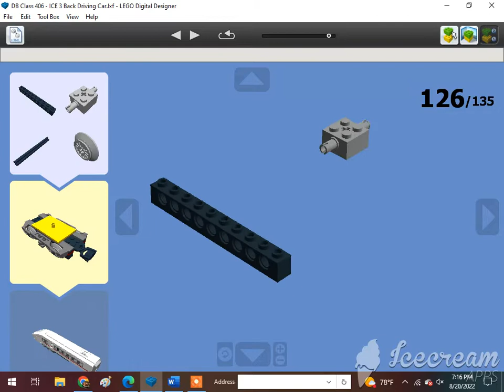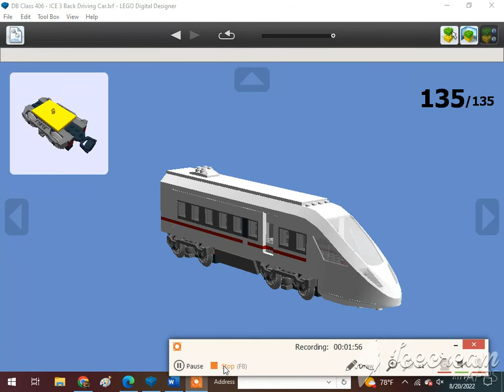How To Build A Lego DB Class 406 (ICE 3) Back Driving Car (Bo-Bo) 2/2🇩🇪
Requested by @cgi. Subscribe to @Monica Sweeney, @Ian Masinda, @Kevin Sweeney, @Валентина Крухмалева ,@Aneesh Aadya, @cgi, @MikenJane Norp, @Mighty Tracker, @Vader's Security Force, @LEGO MAKER, @ADITYA'S LEGO MOCS, @Bleddyn Butt, @amtrak 2022 productions, @Jneito Gaming, @XxGamer_boixX22, @ISA BEAR AND NATE, @Tom Antell, @Jase Boyer, @rust, @The Iron Legion :P, @Reid the navy engine productions, @ThomasFan13, @Tristan Rupert, @Brandon The Werehog Engine, @Daniel the Lbsc tank engine, @Karkaranos Builds, @Kidfnaf2.0, @Frank D, @Victoria Railway Videos, @KyleJBAwesomeness 2001 – Official Channel, @Atlas the number 5 MSR, @Khai Trains Fun Animations, @MrBLUERANGERHERO, @Nigel the blue hall class Productions, @SuperSonic Ti, @Kurbs, @Nicolas Cruz De Carvalho Paz, @Elec Man, @Caley Simp, @Great Eastern Railway Y14 Class (R.I.P), @Alex Canine, @Brodster, @ThomasTheTankMan231 Studios, @William pulfer-melville, @Mason Solo McFly, @Carson donated 200 through super chat, @: Jan4apes :, @Herpa BG, @Lego Studio, @Cameron The Hedgehog 261 YT, @Lol lol, @CometBricks, @Aiko Himutji, @Nico el Latino, @foxyfox _fan858, @CEO, @Ryan Kirschbaum, @Jason Adams, @Edward and Harriet, @Kaipu #3, @Christopher’s Trains & Trucks, @Jake Fussell, @One Track Mind, @Legoboyz21, and @Loki & Goose.